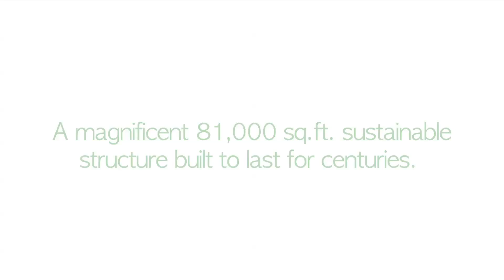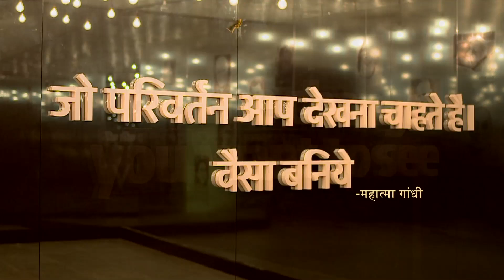Gandhi Research Foundation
A small introduction of Gandhi Teerth's Khoj Gandhiji Ki Museum